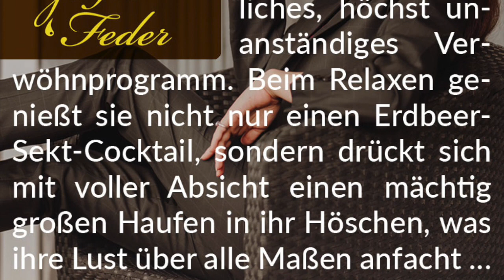Story-Info: Einkacken und abschalten 💩 Erregend volle Hose zur Entspannung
Wir wünschen große Freude beim Lesen unserer höchst lustvollen Panty-Poop-Geschichte.